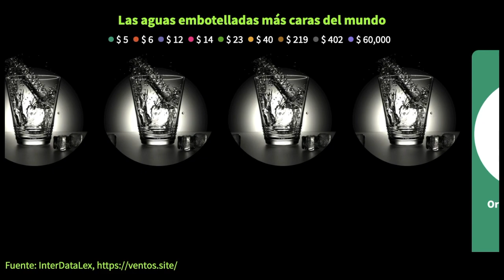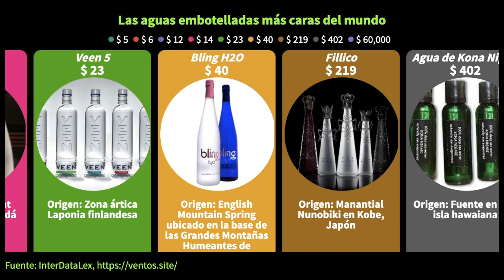El Agua Embotellada Más Cara del Mundo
👍 SUSCRÍBETE a InterDataLex y activa la 🛎 en este 👈 ¿ Sabías que el agua embotellada más cara del mundo tiene un precio de 60,000 dólares y su presentación es un una botella de oro de 24 kilates ?